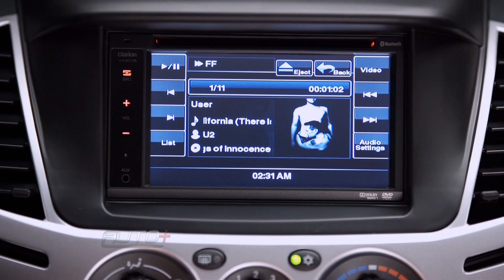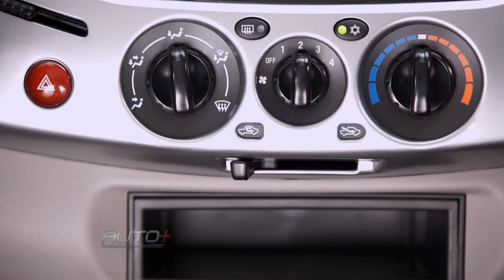L200 Triton HLS ganha série especial Chrome Edition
Picape tem tração 4x2 e detalhes cromados